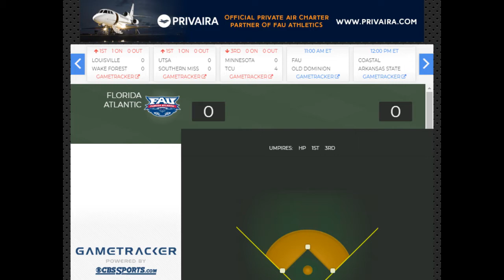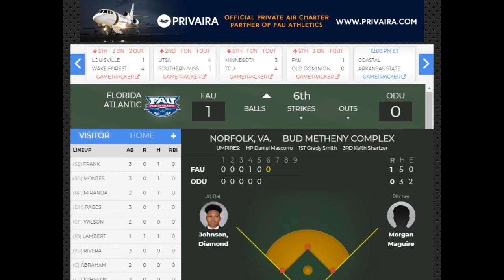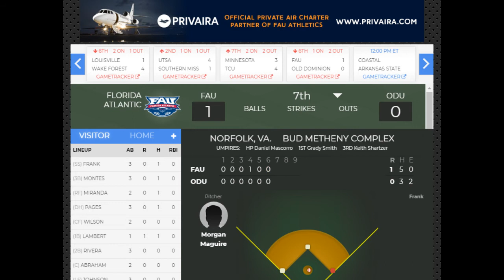Baseball: FAU at Old Dominion